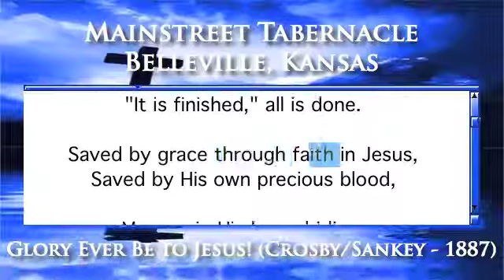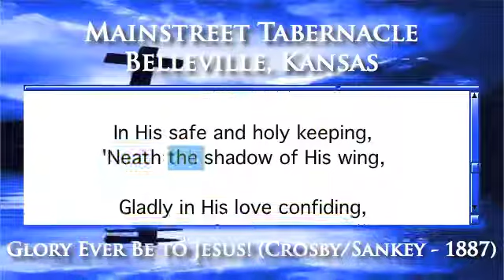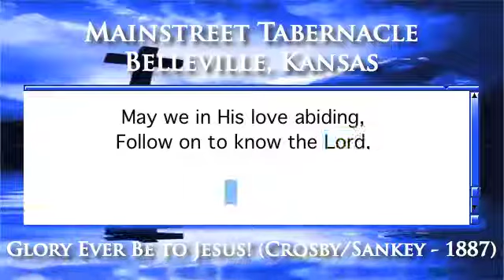Glory Ever Be to Jesus! (Crosby/Sankey - 1887) - Piano Version